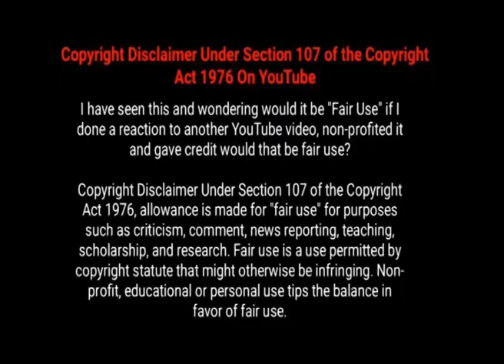అమెరికాకు భయం రుచి చూపించిన భారత యువతి | sandeep kaur | single lady bank robbery | Telugu Mystery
అమెరికాకు భయం రుచి చూపించిన భారతీయ యువతి | sandeep kaur | single lady bank robbery in america  | samaharam | Telugu mystery

ఈ రాబరీలో పాల్గొన్నది ఒఖ టీంకాదు... ఒన్లీ వన్‌ లేడీ. ఎలాంటి వెపన్స్ లేకుండా సింగిల్‌ హ్యాండ్‌తో కథ నడిపించింది. ఒక్క రాబరీ చేసిన తర్వాత దొంగలు సుమారు ఆర్నెళ్లపాటు హైడ్‌ అయిపోతారు. కానీ ఈ లేడీ మొదటి రాబరీ జరిగిన తర్వాత కంటిన్యూగా బ్యాంకుల్లో రాబరీ చేసుకుంటూ పోయింది. 55 రోజుల్లోనే 4 బ్యాంకు దొంగతనాలు చేసింది. ఈ రాబరీలు చేసింది... ఎవరో కాదు ఇండియాకు చెందిన అమ్మాయి. ఇండియాలాంటి అభివృద్ధి చెందుతున్న దేశంలో బ్యాంకు రాబరీ అనేది ఇప్పుడు సాధారణ విషయం కాదు. కానీ అభివృద్ధి చెందిన అమెరికా లాంటి దేశంలో బ్యాంకు రాబరీ చేసింది. ఇంతకీ ఆ లేడీ ఎవరు... రాబరీస్‌ చేయడానికి కారణాలేంటి... ఇంద ధైర్యంగా ఎలా చేయగలిగింది. చివరకు పోలీసులకు ఎలా చిక్కింది వంటి వివరాలను ఒక్కొక్కటిగా ఈ వీడియోలో చూద్దాం.